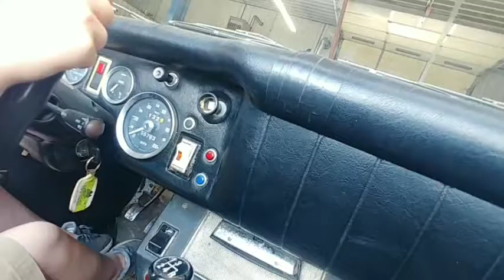HONDA CIVIC ACCELERATION